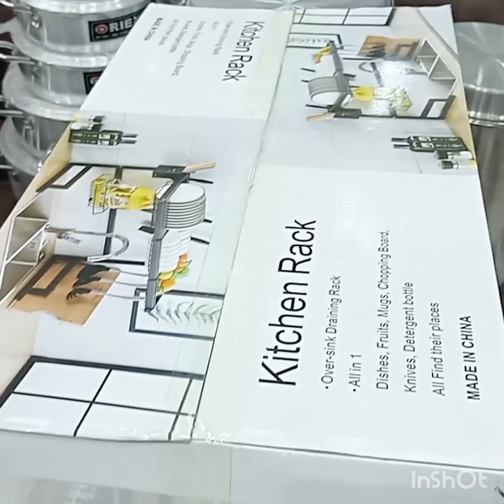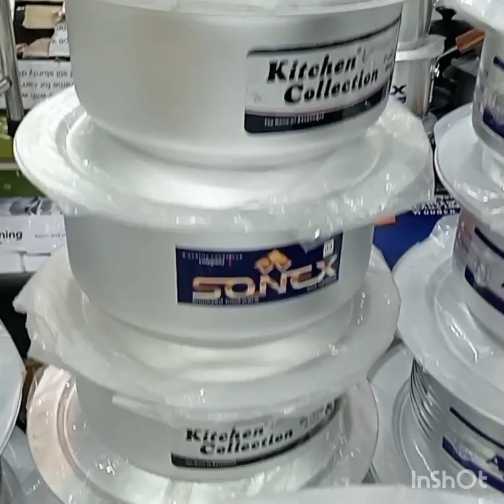latest design imported crockry dinner set kitchen set non stick set soup set trays hotpot gift set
Created by InShot Hamza crockry and electronics shop, 1, 2, 3, oromchi, plaza basmint chaina market college road Rawalpindi All kind dinner set kitchen set non stick set soup set trays hotpot presar cooker bridal crockry wedding crockry wholesale market in Rawalpindi Pakistan 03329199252